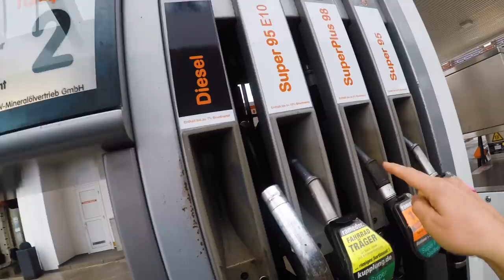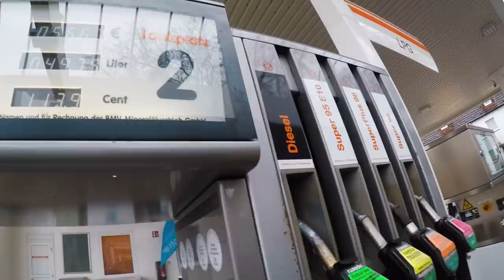Erste Fahrstunde I PRÜFUNGSVORBEREITUNG 🤯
Erste Fahrstunde Prüfungsvorbereitung mit Greta teil 1 und Rob Dee in Dees Fahrschule =)
In diesem Fahrschule video über die Prüfungsvorbereitung - erzähle ich dir alles was du wissen musst VOR dem los fahren.  Hier kannste dich gerne vorbereiten =)
Greta und ich hatten aufjedenfall spaß in ihrer Fahrstunde

Cutter - Instagram :         kevindally_official
Greta   Instagram :          gretaw02